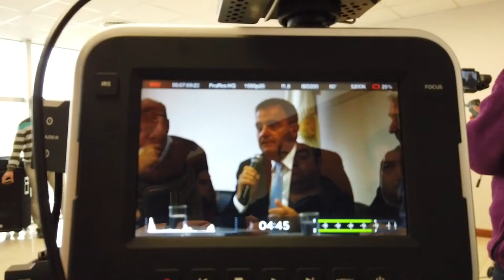Pedro Pesatti: ampliación recorrido del servicio ferroviario rionegrino